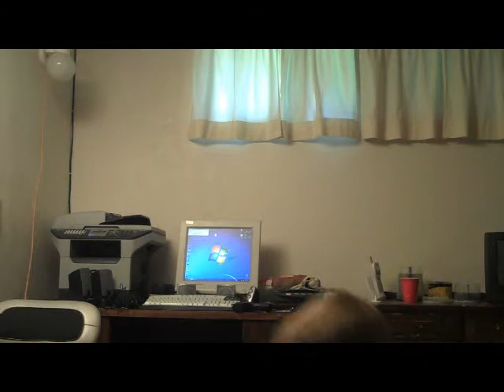Terrorist for Dummies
Torry and Connor are in for a surprise when they're normal day is interrupted by a terrorist who holds them hostage. Will they ever get away...alive? WATCH!!! HILARIOUS!!!